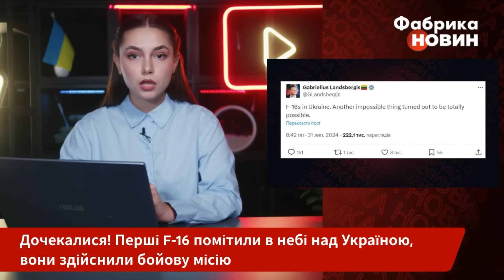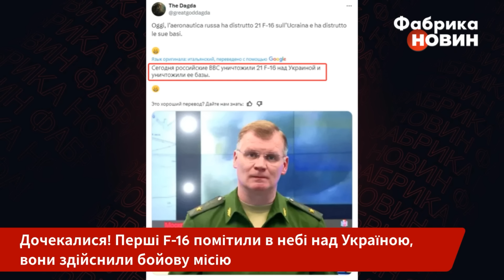❗️Погляньте! ПЕРШІ КАДРИ F-16 У НЕБІ. У Зеленського РОЗЛЮЧЕНІ. Кремль відреагував на ВИНИЩУВАЧІ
F-16 вже в Україні. Винищувачі здійснили перший бойовий виліт. У Кремлі паніка. При цьому ані влада, ані партнери не визнають передачу літаків. Чому? І чи змінять F-16 ситуацію на фронті? Усі подробиці в нашому відео на Фабриці новин.